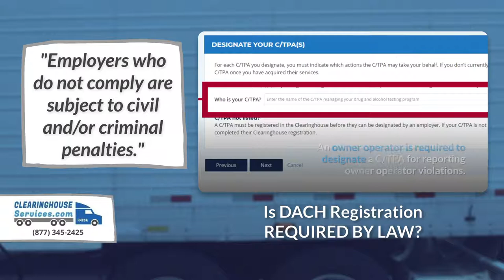FMCSA Clearinghouse Registration Is REQUIRED BY LAW?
Is Clearinghouse Registration for employers REQUIRED BY LAW?

Are there legal penalties if I don't register?

For FMCSA-covered employers... Short answer, yes.

It is our goal to assist employers, CDL drivers and Service Agents with their responsibilities mandated by the FMCSA Clearinghouse rule also known as the Commercial Driver’s License Drug and Alcohol Clearinghouse – 49 CFR Part 382, Subpart G